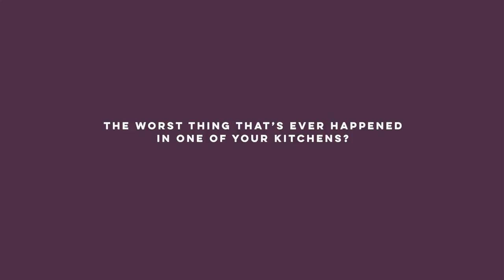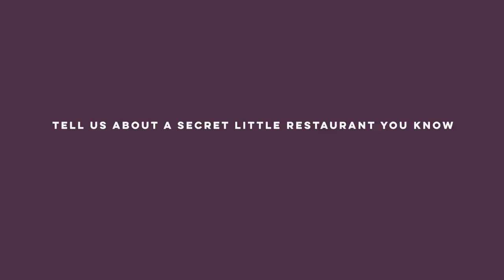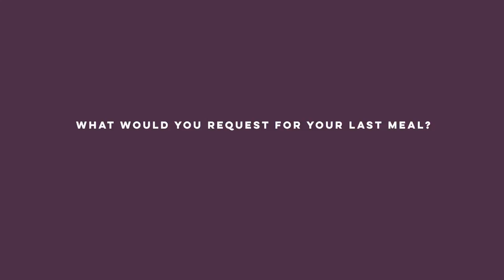13 Questions with.... Marcus Samuelsson | How to cook the perfect fried chicken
Superstar Harlem chef Marcus Samuelsson has got all London talking with his new Shoreditch soul-food restaurant. Here he reveals what it’s like to cook for Prince and the Obamas, how to make the perfect fried chicken and his favourite restaurant of all time.

ABOUT 13 QUESTIONS
Interviews with influencers: 13 questions answered by some of our favourite celebrities and travel tastemakers.

is the website for the award winning Condé Nast Traveller magazine. On the website you will find expert insider guides and tips on where to eat, sleep, party and shop. Plus, holiday, fashion, A-List travel tips, and much more. An insider's guide to the world.

Chef Marcus Samuelsson on Cooking the Perfect Fried Chicken | 13 questions | Condé Nast Traveller